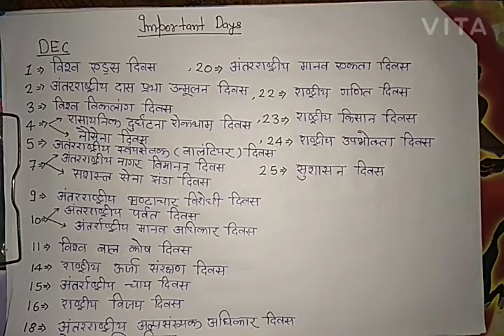IMPORTANT DAYS( DEC) 10